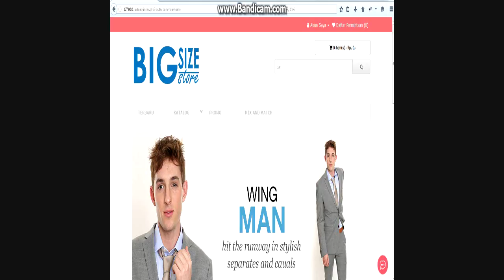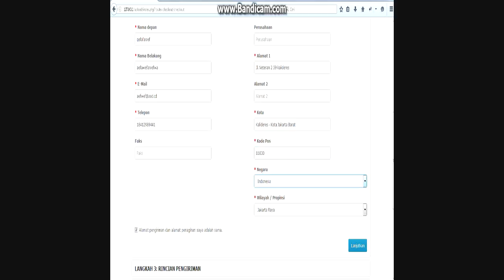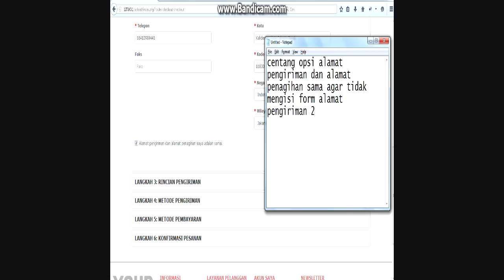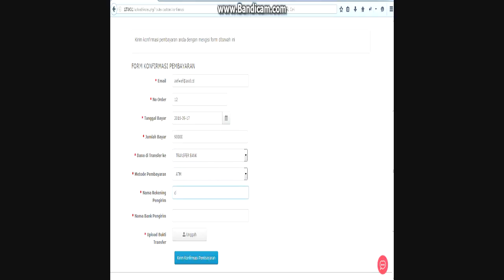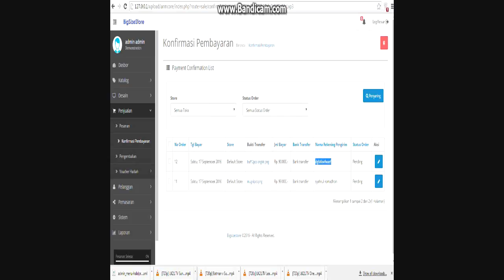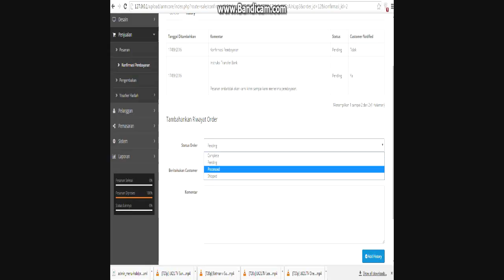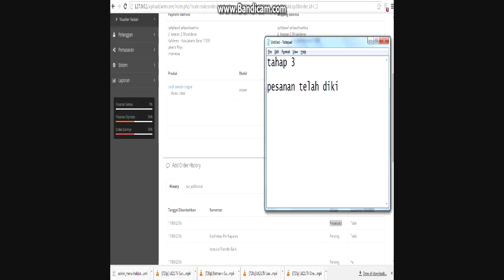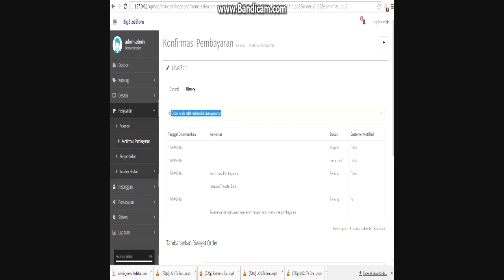demo konfirmasi pembayaran